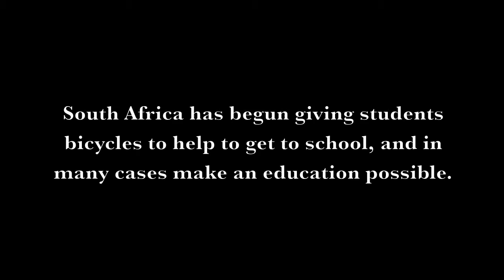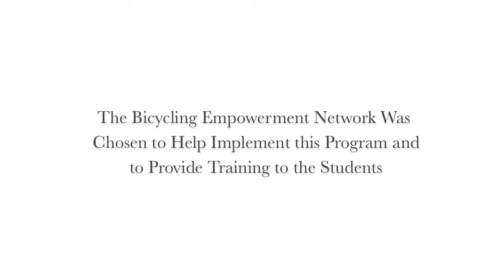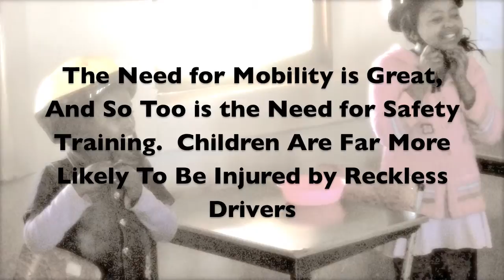Shova Kalula.mov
Shova Kalula bicycle safety training undertaken by the Bicycle Empowerment Network throughout the Overberg, South Africa.  October 2010